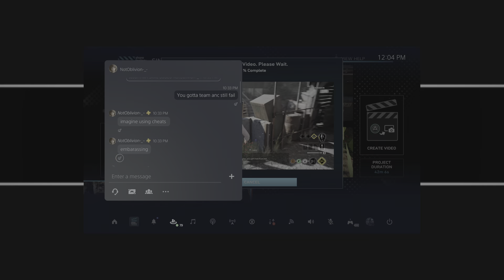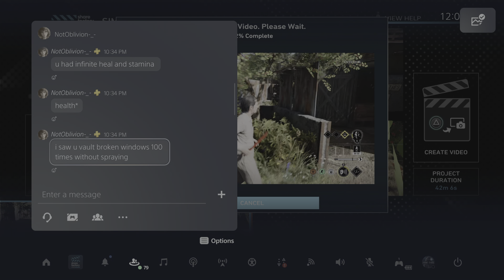STN on teaming Roy that accused me of cheating